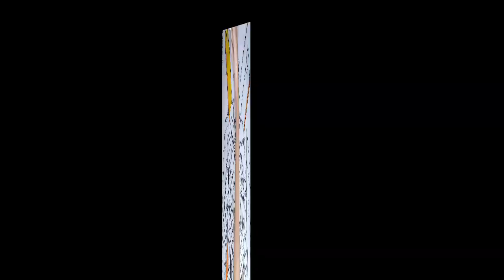Drawing! Bumble Bee🖌️Braydon Drew Vista